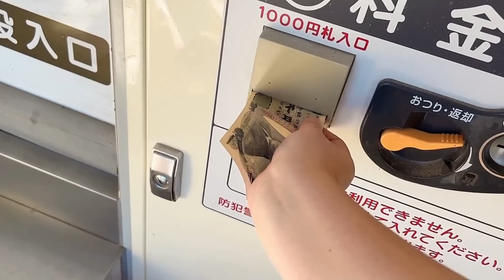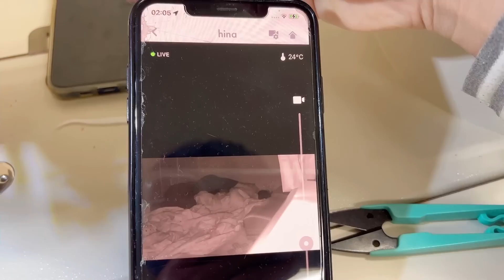去日本朋友家串門，互相送了禮物，喜娜醬看到狗狗太興奮了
大家好，我是在日本的玉醬，從中國遠嫁過來的
我會在這裏分享我們一家的生活日常
希望你們可以支持 多提意見
很高興你能點擊到我的視頻
都是緣分~
Hello, everyone. I was married from China with jade sauce in Japan

I will share our family's daily life here

I hope you can support more comments

I'm glad you can click on my video

It's all fate~
皆さん、こんにちは、日本にいる玉ちゃんです。中国から嫁いできたのです。

ここで家族の日常を分かち合います。

あなた達が多く意見を出すことを支持することができることを望みます。

私のビデオをクリックしてくれてとても嬉しいです。

縁です